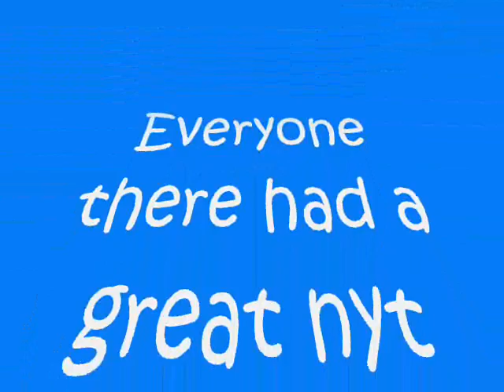Carly Lang's 16th Birthday Party :D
such a great drunken nyt with all ma mates